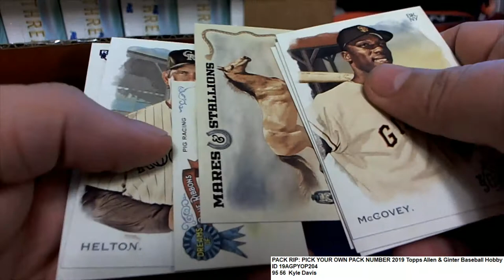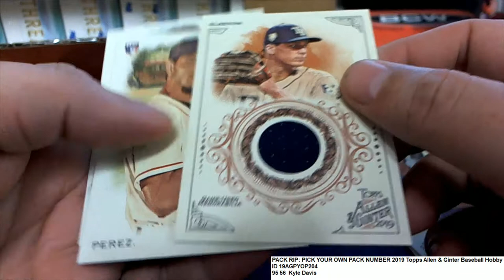2019 Topps Allen & Ginter Baseball Hobby Kyle D's's Pack ID 19AGPYOP204